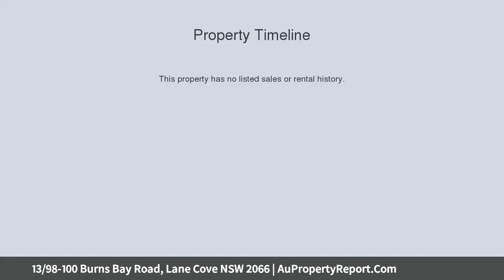13/98-100 Burns Bay Road, Lane Cove NSW 2066 | AuPropertyReport.Com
13/98-100 Burns Bay Road, Lane Cove NSW 2066
Property Type: unit
Bedrooms: 1
Bathrooms: 1
Car Space: 1
Stylish one-bedroom apartment in an unbeatable location